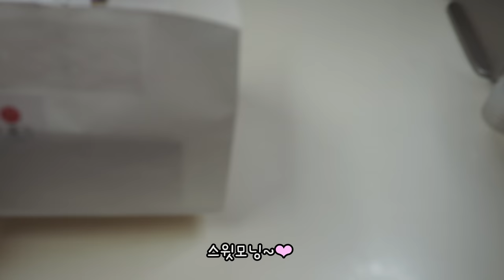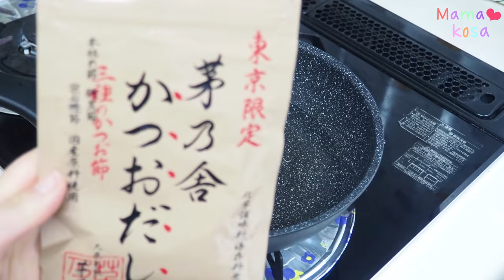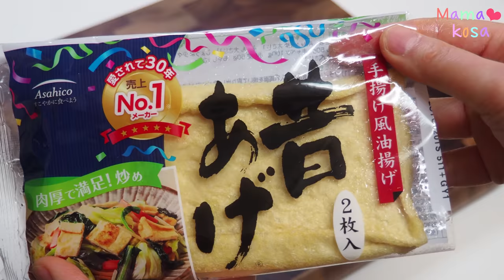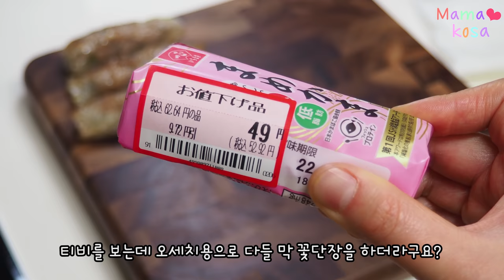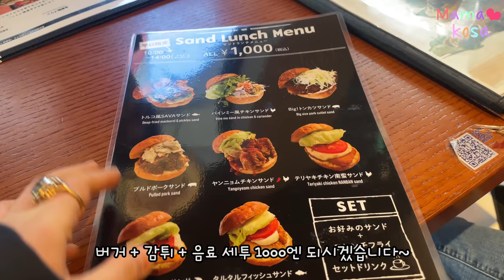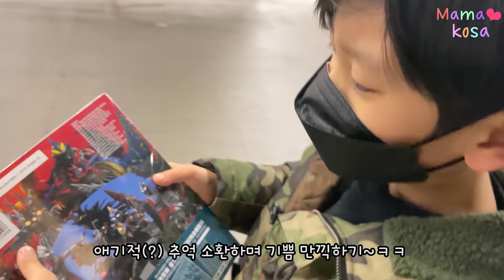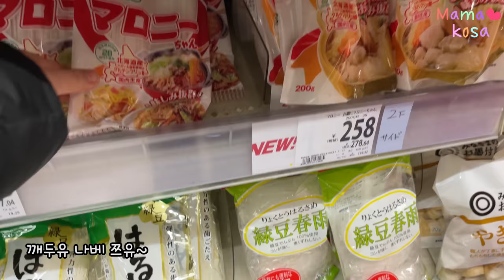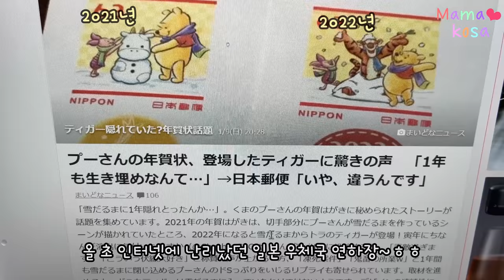일본학교 도시락싸기🍙일본가정식 토마토나베,두유나베🍚음주쿡방🍻곤약당고,라이스페이퍼 소세지,유부전🍱산겐자야 나들이🍔다이소,마트장보기•일본 잡지부록 구경•한국어,일어,영어 아무말대잔치😁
0:00 아침 달달이, 오넨가 히노키 마스(升・ます) 벚꽃 디저트 간식
Morning sweets, Onenga, Sakura tiramisu

1:22 도시락 만들기, 라이스페이퍼(쌀종이)로 소세지 만들기,  곤약 당고, 유부전
Making lunch box, konjac dango,  rice paper sausage, fried tofu pancake

6:25 산겐자야 나들이, 리코 팝콘, 햄버거 먹방, 자유로운 영혼 리코의 댄스;;
Sangenjaya, hamburger, Mukbang

11:50 캐롯타워 츠타야, 부록천국 일본 잡지 구경
Carrot tower, bookstore, Tsutaya

13:02 다이소, 마트 장보기
Daiso, mart grocery shopping

16:01 두유나베
Soymilk nabe(hot pot)

16:40 토마토 나베 만들기, 음주 쿡방^^;; 치즈 키리모찌, 야키후와 리조또
Tomato nabe

21:40 일본을 충격에 빠뜨렸던 ㅋㅋ 우체국 연하장~
Japanese Nengajo, new year card^^;;